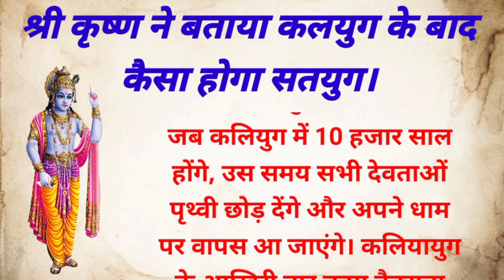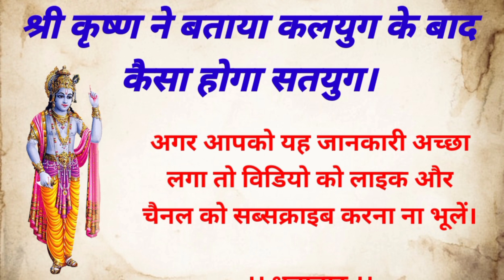देखिए कलयुग का अंत कैसे होगा, कलयुग में स्त्री पुरुष कैसे होगें ।।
Kargi Road
Kota
District: - Bilaspur
Satet: - Chhtesgd

🌸Bank Details🌸
BANK NAME: CBIN
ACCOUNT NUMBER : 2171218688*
IFSC CODE: CBIN 0280794*
BRANCH: KARGI ROD KOTA